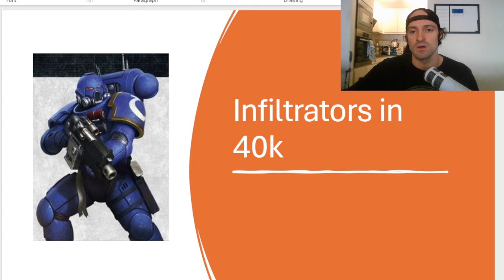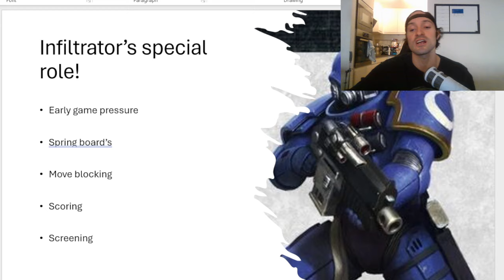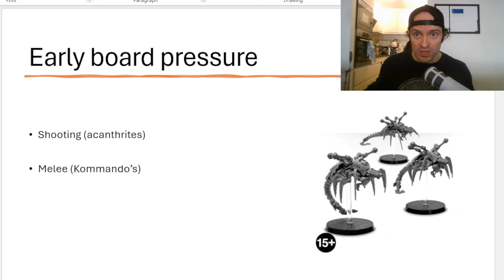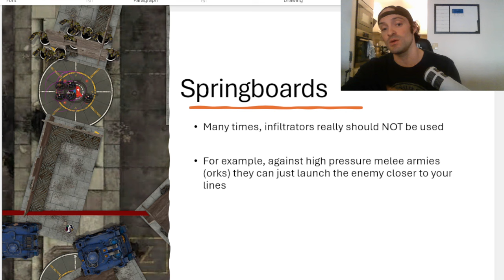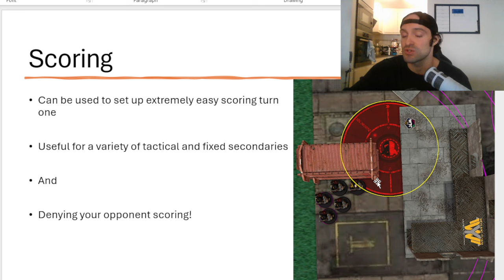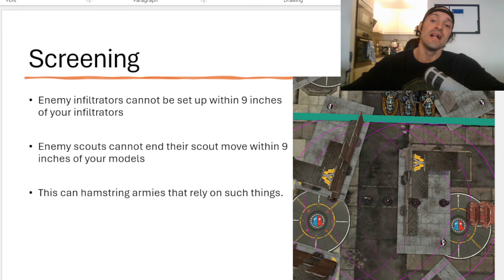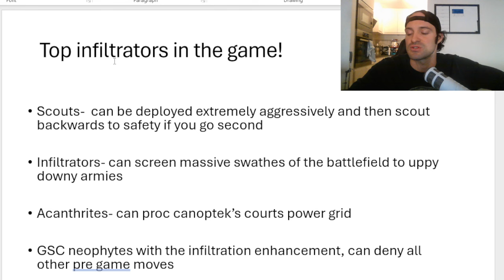Infiltrators in 40k! How to use them and why!!!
For the BEST competitive (Done for you!) Terrain in the world!